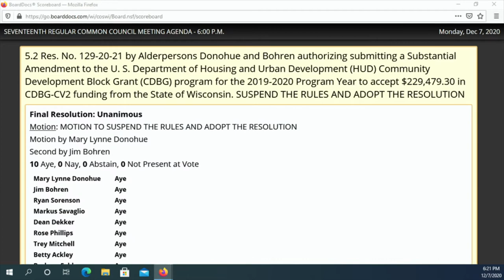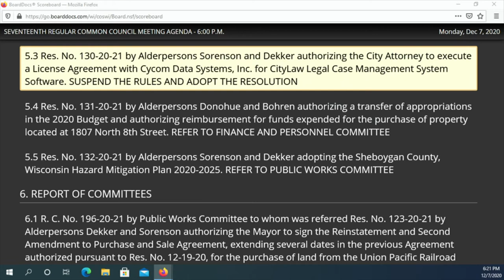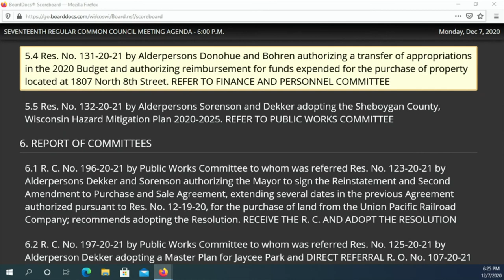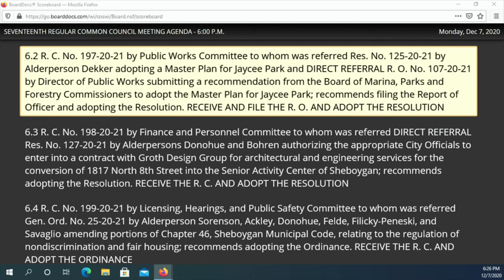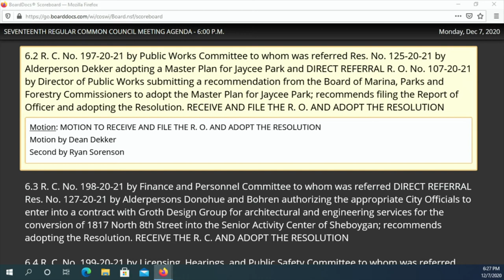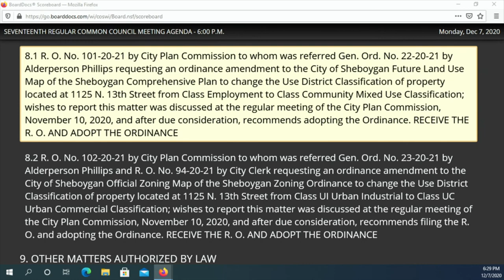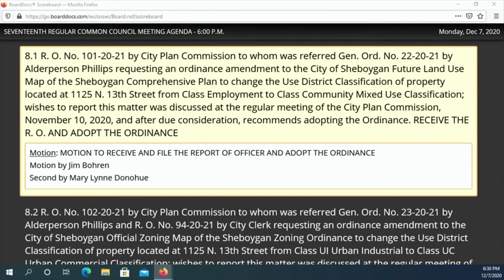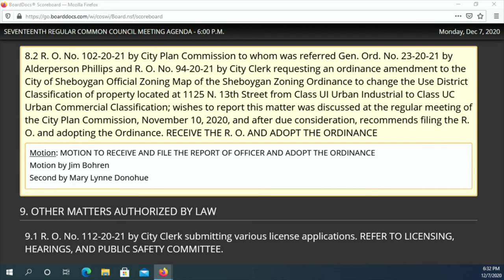Council 12072020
"EVERY SUCCESSFUL INDIVIDUAL KNOWS THAT HIS OR HER ACHIEVEMENT DEPENDS ON A COMMUNITY OF PERSONS WORKING TOGETHER"
The 17th Regular Meeting of the 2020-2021 Common Council at 6:00 p.m., MONDAY, December 7, 2020, in City Hall, 3rd Floor - Council Chambers, 828 Center Avenue, Sheboygan, WI.